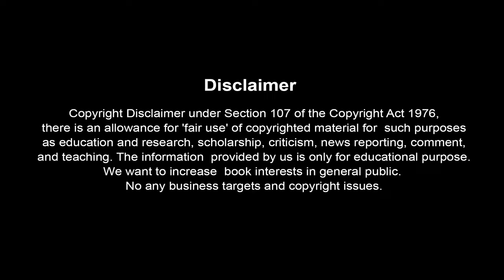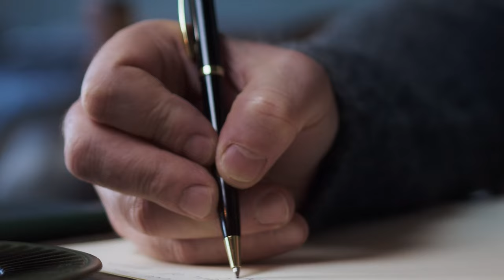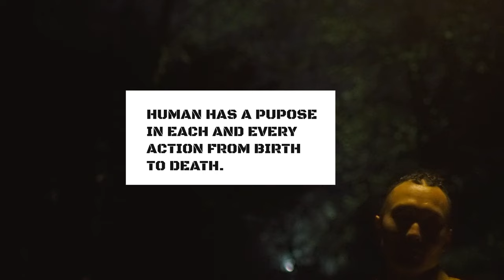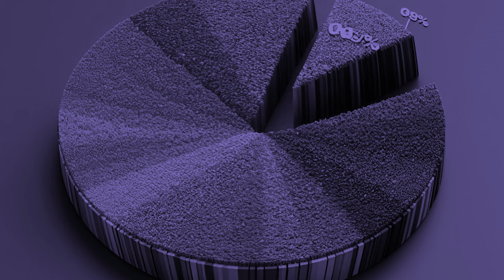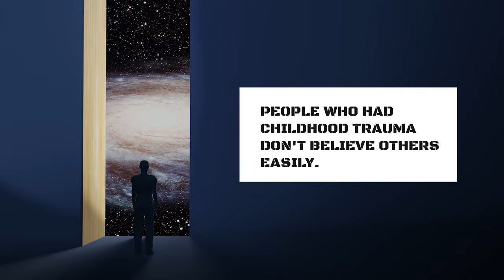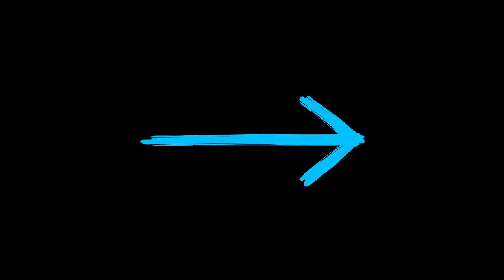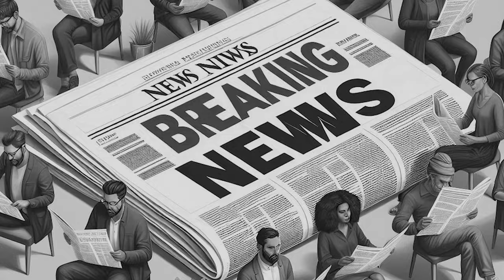4 DARK PSYCHOLOGY FACTS AND TERMS | Understand manipulators game | Predators and prey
4 DARK PSYCHOLOGY FACTS AND TERMS | Understand manipulators game | Predators and prey

Hello Storious Family,

Today We are sharing "Dark psychology series part 5"
Lets checkout previous parts in playlist section.

Here in this part We re sharing predators role in our society. And this is not a book summary. You can recognize a predator if You know some personality traits. There are four facts of dark psychology which rules society . In first glance world is looking beautiful but darkness is the part of universe. Darkness can hide till everything is alright.  In this book writer try to explain how to understand the trap. Childhood traumas, bad behaviour, bad treatment from society can convert a good person into a monster. So It's our duty to preserve ourselves from all the lie factors around us. Hope You'll like this video. Your suggestions are required to improve content quality. Feel free share your inputs.

Dark psychology book summary  previous parts
⏰Timestamps⏰
00:00 - Intro
00:07 - Predators
00:14 - Dark Singularity
03:23 - Teleology
04:13 - Subjective processing
04:53 - Social Interest
05:16 - Dark Continuum
06:35 - 4 Dark Facts
08:50 - Reverse Psychology
09:59 - Emotional Manipulation
11:11 - Choice Restrictions
12:14 - Gaslighting
13:04 - End